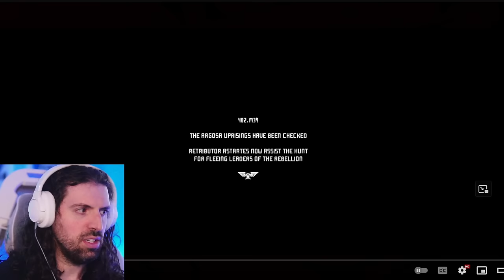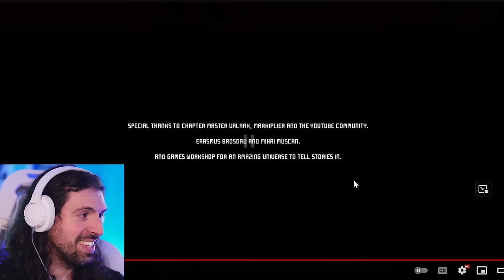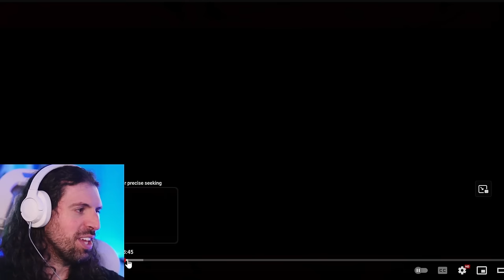Filmmaker Reacts: ASTARTES 1-5 Warhammer 40K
ASTARTES 1-5 Warhammer 40K Short Film by Syama Pederson Reaction !